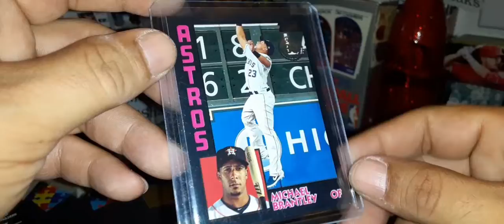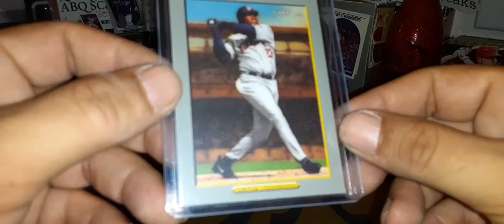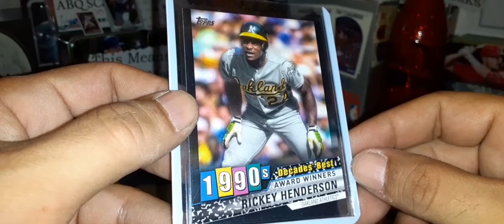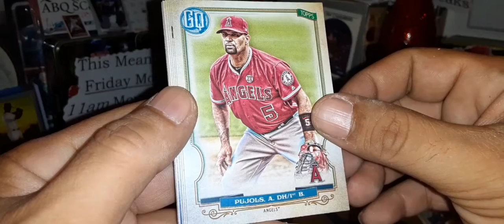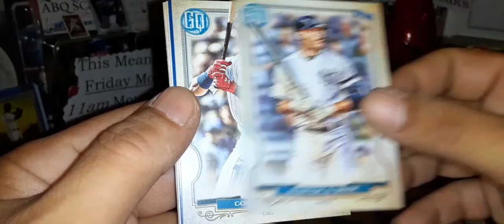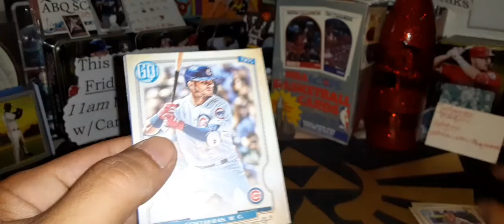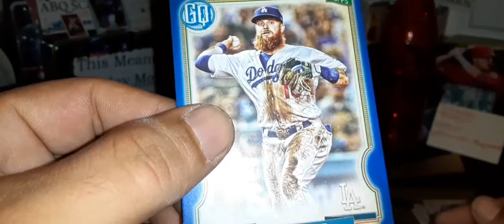Sunday preview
300 Menaul Blvd NW Ste A578